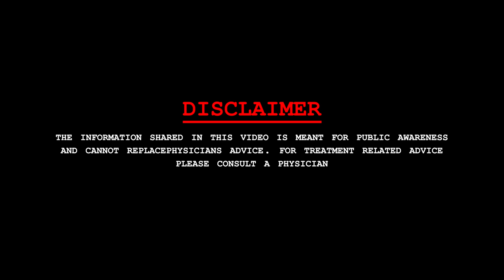Axillary Breast Tissue in | महिलाओं में बगल में ब्रैस्ट से जुड़ा हुआ पार्ट और उसकी कॉस्मेटिक सर्जरी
Axillary breast tissue, presenting as palpable thickenings in the axilla, can undergo monthly premenstrual changes, such as tenderness and swelling, difficulty with shoulder range of motion, and irritation from clothing. These symptoms may be exacerbated and become more apparent during puberty and pregnancy.

Dr. Anand Jayant Kale
Director | Consultant Plastic Surgeon,
LakeCity Hospital
B-27 Kasturba Nagar
Near Chetak Bridge, Bhopal 462023
Dr Anand Jayant Kale  - 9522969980

Video Credit _ Brain Wrain Advertising _ 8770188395